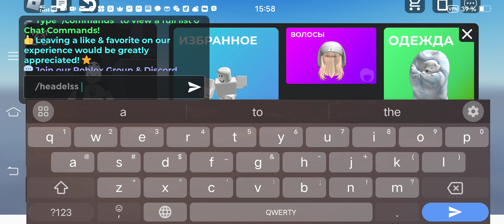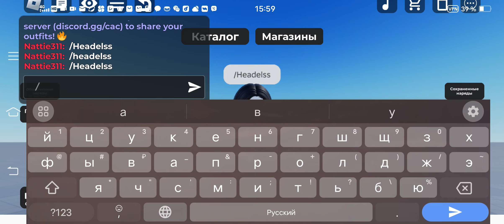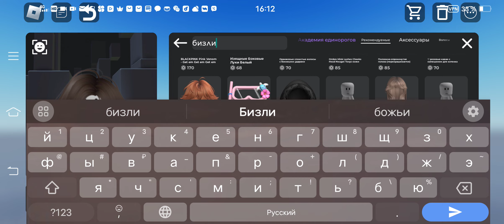//играю в каталог//